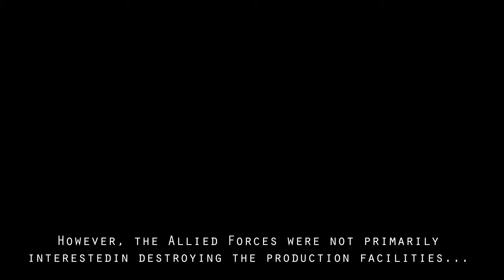(4) Nobel Dynamite Works || Official Trailer HD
Trailer created in Company of Heroes 2 World Builder using the NIS tool. (4) Nobel Dynamite Works is a custom made Company of Heroes 2 map by DonXavi (me). It is set around the Krümmel factory complex of the Alfred Nobel Dynamite Works in Geesthacht/Germany, one of the largest German munition factories before and during WW2. After the war, it was deconstructed. Today, the former factory property is home to a nuclear power plant and a nuclear research institute.

Map description:

"Day 506. Night shift with Oleg and Yaroslav. Oleg thought he saw something like a parachute floating down from the sky. He probably just needs more sleep. Some Wehrmacht soldiers began guarding one of the factory buildings today. People say it might be some super-weapon, others even say it's Hitler in person. Other than that, no special events. -Maxim." Writing letters or even diaries was strictly forbidden by the factory manager. Still Maxim Orlov, a prisoner of war from Russia, found a way to dedicate himself to his daily routine of clearing his mind. Orlov was one of around 13,000 forced workers at the munition factories in Krümmel and Düneberg near Geesthacht at the Elbe river. Likewise, he was one of 82 who fell victim to a massive air raid carried out on the factories on 07 April 1945. When the barracks around the Nobel Dynamite Works were taken down in 1946, this was his last letter to be found in the ruins.